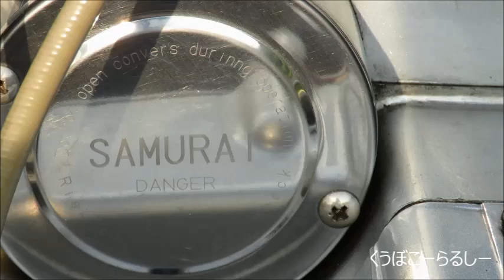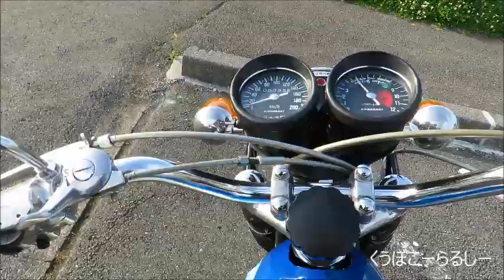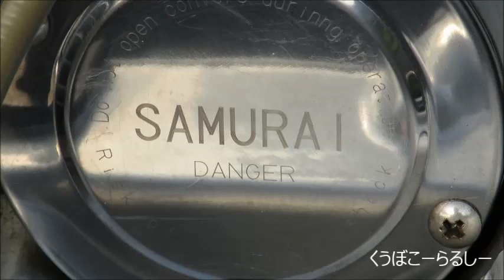kawasaki KHじゃなくsamuraiカワサキKHじゃなくサムライで大観山にて